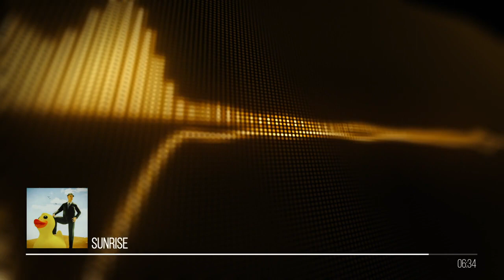"Sunrise" - Chiptune/IDM/Electro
This is one from 1999 which I had completely forgot about. I had no MP3 but I came accross it on one of my CDRs, but without a title. After trying to look it up or find its original intended name, I chose this one. :)